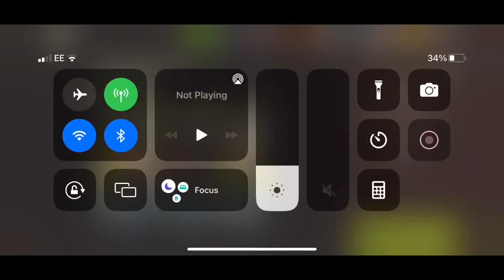NML 53.1 - Safe Haven